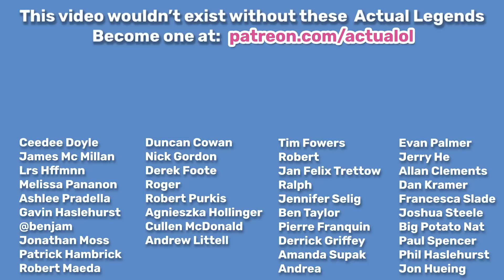The Best Party Games of 2019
I share my Top 5 party games from last year.

5. 20 Second Showdown
4. First Contact
3. Banned Words
2. Paranormal Detectives
1. Wavelength